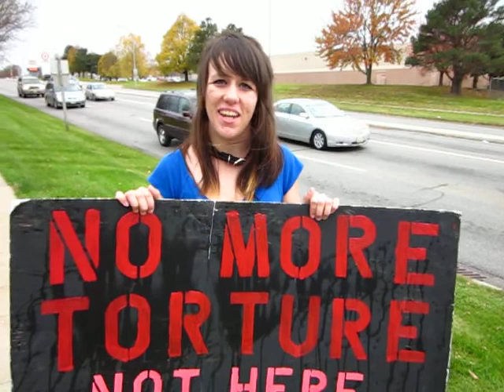Driver Throws Drink at Torture Protesters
Week 24: This girl holding the sign stopped by our vigil against torture for the first time - we didn't know her, but she was interested in our cause. Soon after picking up a a sign, a driver hurled a drink at her, hitting the sign and my camera. Kirk performed a brief interview with her afterward, recorded here.